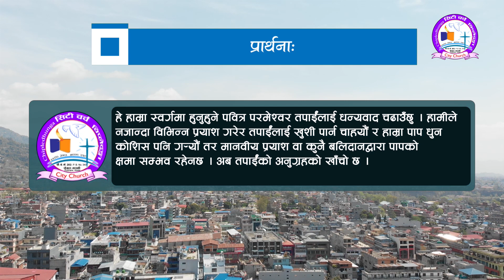73 Episode || दैनिक भाेजन || Nepali Daily bread || 2020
दैनिक भाेजन Nepali Daily bread 2020 73 Episode

Hope this video will help us to grow in Christ Jesus. We will try to make every day video. Please pray for our ministry if your have any quires please feel free to write to us.

हामी आशा गर्दछौ कि यो दैनिक भोजन भिडियोले हाम्रो आत्मिक जीवनमा बृद्धि ल्याउछ होला । हामी दैनिक  रुपमा बनाउने कोसि गर्छाै । कृपया हाम्रो सेवकाईको लागि प्रार्थना गरिदिनुहोला । कुनै प्रश्न वा सुझाव भए अवश्य हामीलाई लेख्नु होला ।

Piyush Kayastha